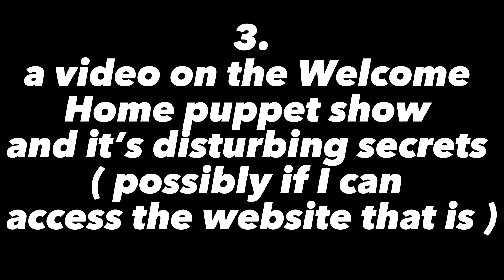Future ideas for my YouTube channel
I got a lot of ideas for my channel in the future and here’s a list of them. hopefully your excited to see them next week